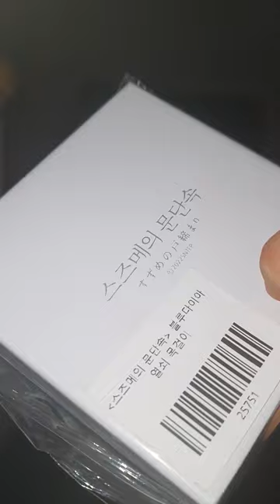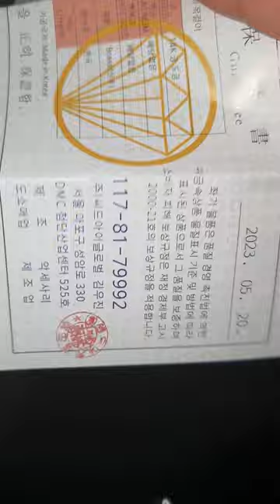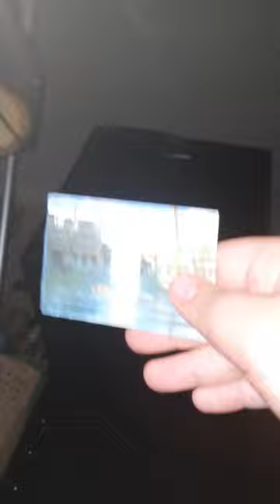와디즈 스즈메의 문단속 목걸이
스즈메 개봉한지 오래됐는데 그때 기념으로 사놓고
목걸이 청소하다가 잃어버려서
착용샷을 못 찍다가
계속 미루면 영상을 못 올릴거 같아서
그냥 착용샷 없지만 미공개 영상 풉니다